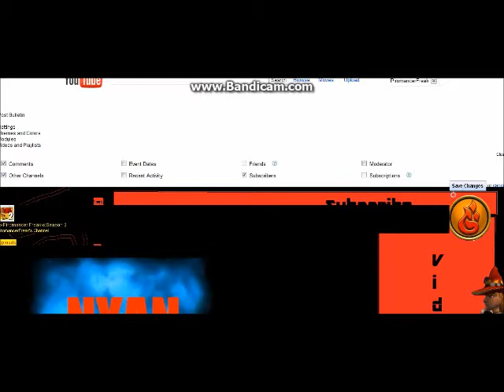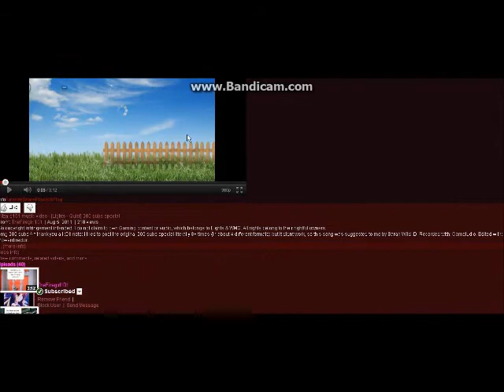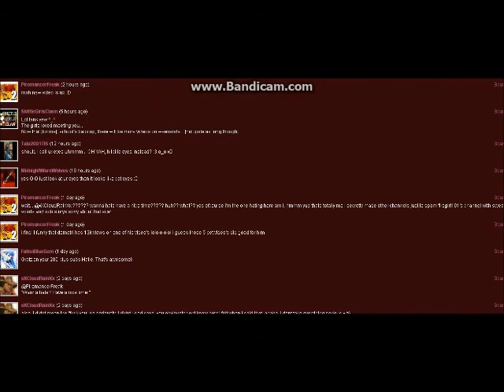WTF? is wrong with my youtube channel??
my youtube channel is f'd up right now its probebly computer settings i hope